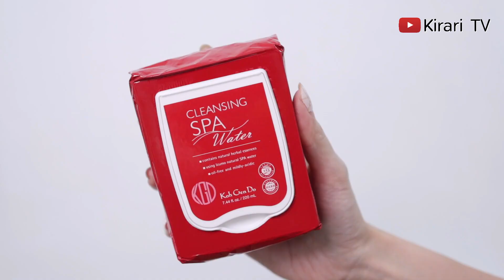คัดมาแล้ว! TOP 3 สกินแคร์ที่ห้ามพลาดจาก Koh Gen Do | JPcosme 🇯🇵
คลิปนี้คัดมาให้เน้นๆ TOP 3 สกินแคร์ที่ชอบสุดในแบรนด์ Koh Gen Do

แบรนด์นี้นอกจากเมคอัพเด่น สกินแคร์ก็ดีงาม รางวัลแน่นเช่นกันนะ ในกลุ่ม Spa Series มีให้เลือกเยอะ แต่ 3 ชิ้นที่ BEST ไม่ควรพลาดจริงๆ

สำหรับกลุ่ม Spa Series ส่วนผสมหลักเค้าคือ น้ำแร่ Izumo Onsen จากจ.ชิมาเนะ จังหวัดที่ครอง No.1 จังหวัดผิวสวยมากที่สุดหลายปีซ้อน ออนเซ็นที่นี่จัดว่าดีที่สุดแห่งหนึ่งในญี่ปุ่นเลยล่ะ ส่วนผสมทุกชิ้นคืออ่อนโยนปลอดภัย ไปชมเต็มๆได้ในคลิปเลยจ้า

Item List:
KOH GEN DO CLEANSING WATER 480 ML (ENG) - 1,520 บาท
KOH GEN DO CLEANSING WATER CLOTH 67 ML 3 PACKS- 777 บาท
KOH GEN DO BRIGHTENING MOISTURE MASK 80 G - 1,590 บาท
KOH GEN DO WATERY UV GEL SPF 50+ PA 40 G- 1,400 บาท
KOH GEN DO SOFT GOMMAGE GEL 75 G- 1,400 บาท
KOH GEN DO ALL IN ONE MOISTURE GEL 100 G -1,680 บาท
KOH GEN DO Cleansing water  220ml - 949 บาท
KOH GEN DO ORGANIC COTTON 80 PADS -274 บาท

หาซื้อได้ที่ :
Line@ : @kohgendo_thailand
Facebook : Koh Gen Do Thailand
Shopee : Koh Gen Do Thailand Official
Lazada : Koh Gen Do Thailand Official